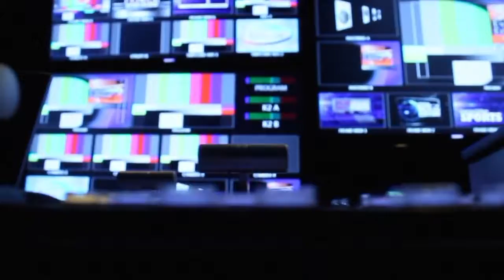SIUC 2017 Homecoming Promo